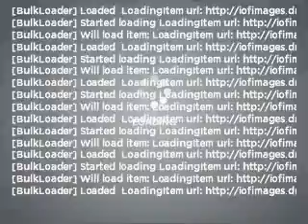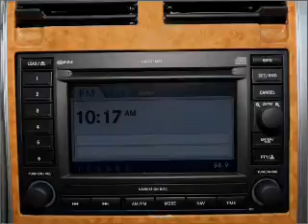2008 Chrysler Aspen - Harrisburg IL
Year: 2008
Make: Chrysler
Model: Aspen
Trim: Limited
Engine: 4.7 liter 8 cylinder 16 valve
Transmission: Automatic
Color: Cool Vanilla Clearcoat
Mileage: 28349
Address:
2130 Us Highway 45 N